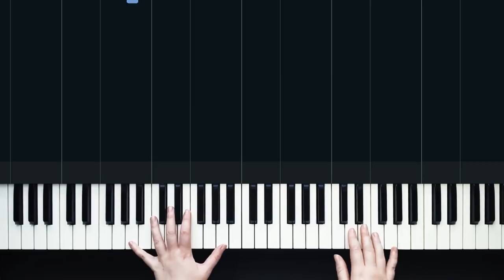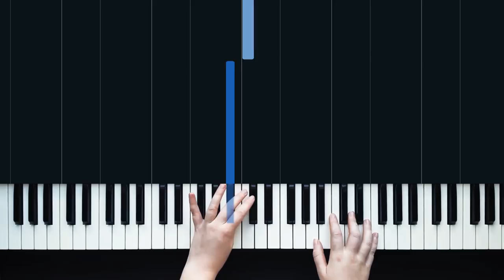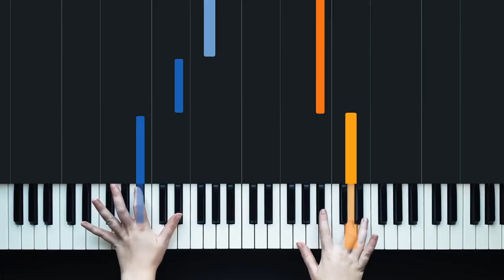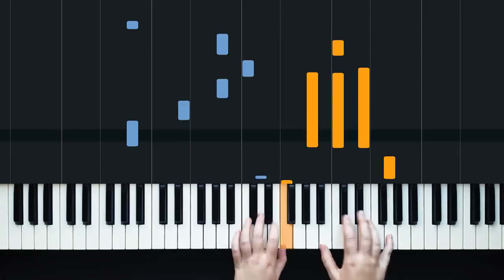How to Play "Watermark" by Enya | HDpiano (Part 1) Piano Tutorial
In this piano tutorial we'll learn how to play "Watermark" by Enya!